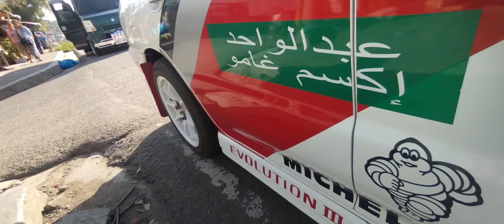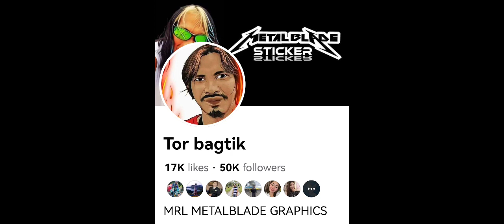sportcar tor LUPAD